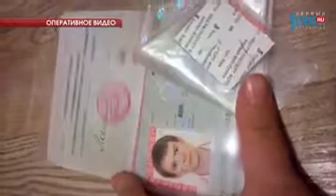Челябинке выдали поддельный паспорт в УФМС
И к другим новостям. Жительница Челябинска требует полмиллиона от миграционной службы за паспорт с двумя фото. Женщина три года жила с поддельным паспортом. И узнала об этом, только когда пришла в банк получать кредит. Что было дальше, знает наш корреспондент Эльвира Исмагилова. Она разбиралась в ситуации.